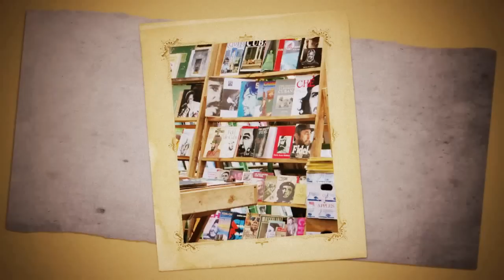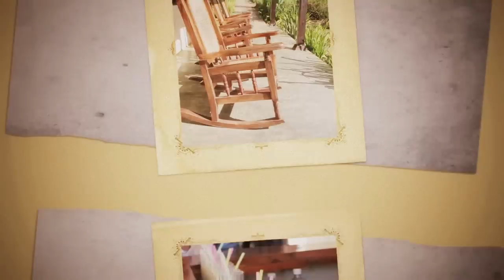A lo Cubano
A collection of 10% of my photos/slides taken during the Classic Cuba tour with Insight Cuba. Music is included.
Tour guides- Jeff Phillippe and Fidel Tamayo, with excellent driver Luis Felipe